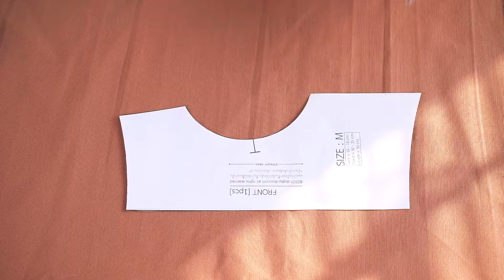ตัดชุดสวย เริ่มด้วยเทคนิคการ 'กลัดเข็มหมุด' แบบ หัว-ท้าย-กลาง | Sewing Tips สอนเย็บผ้า-19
ก่อนจะลงมือตัดเสื้อผ้าสวยๆ ให้ทั้งน้องหมาน้องแมว และตัวเราได้ใส่
ยังไงซะเราก็ต้องไม่ลืม Basic พื้นฐานค่ะ

คลิปนี้เราจะมาสอนทุกคนกลัดผ้าด้วยเทคนิคที่ต่างกันออกไป
แต่ถ้าใครอยากดูรีวิวเข็มหมุดแบบต่างๆ ที่ใช้กัลดผ้า
อยากให้ลองอ่านบทความนี้ เพื่อความเข้าใจมากขึ้นในการกลัดงานค่ะ

ตัดชุดสวย เริ่มด้วยเทคนิคการ 'กลัดเข็มหมุด' แบบ หัว-ท้าย-กลาง : Basic Series (2)
ติดตามเราในช่องทางอื่นๆ ได้ที่